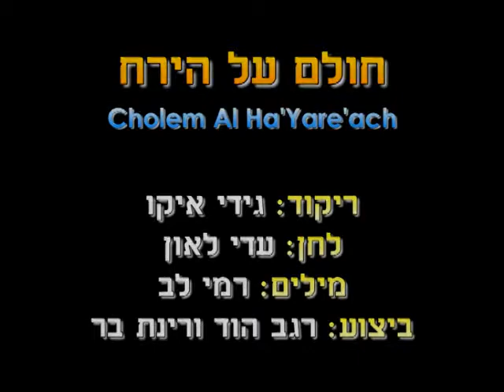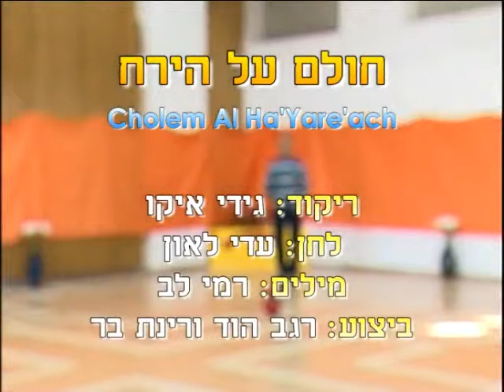Cholem Al Ha'Yareach - Dance | חולם על הירח - ריקוד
שם הריקוד: חולם על הירח
שנת חיבור: 2010
צורה: מעגל
כוריאוגרפים: גידי איקו
מבצעים: הוד רגב+גבאי רינת
מלחינים: לאון עדי
תמלילנים: לב רמי
חברות: עולם המוסיקה

Dance Name: Cholem Al Ha'Yareach
Creation Year: 2010
Shape: Circle
Choreographers: Gidi Eiko
Performers: Hod Regev & gabai Rinat
Composers: Leon Adi
Lyricists: Lev Rami
Companies: Olam Ha'Musica